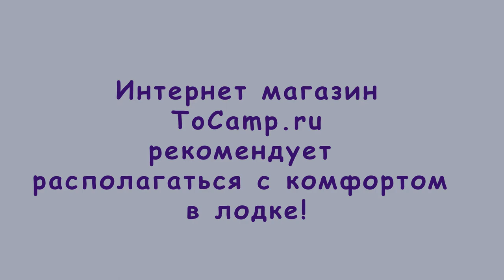Столик Трансформер для лодки ПВХ №12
Удобный столик трансформер в лодку ПВХ с полочкой под аккумулятор и держателем спиннинга. Столик выполнен из ламинированной фанеры, торцы пройдены влагоотталкивающей пропиткой. Газовый лифт увеличивает площадь столика в два раза, что позволит максимально комфортно расположить все необходимые для рыбалки аксессуары на нем, в том числе и монитор эхолота. Установка столика на лодку не займет много времени если у вас установлен ликтрос на лодку, при необходимости вы можете самостоятельно приклеить ликтрос в нужном месте и наслаждаться отличной рыбалкой.